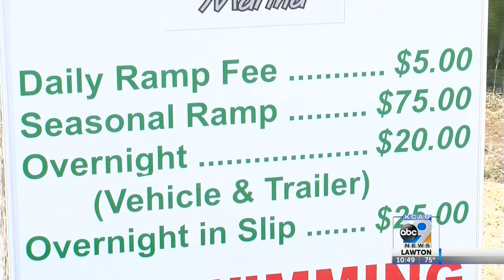Trying To Stay Afloat